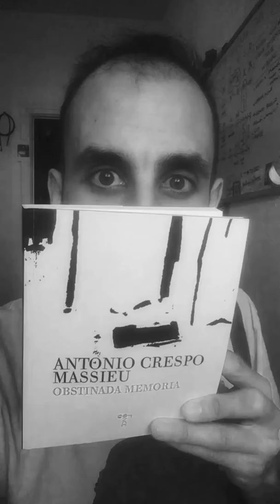Poema de Antonio Crespo Massieu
Obstinada memoria, publicado por Amargord Ediciones.

Aquí, ahora, los recopilo y sigo subiendo nuevas lecturas hasta... que me canse o se me acaben los libros. Llenemos las redes de poesía.